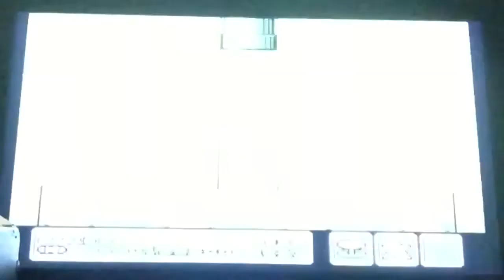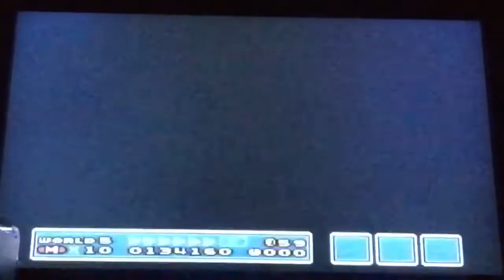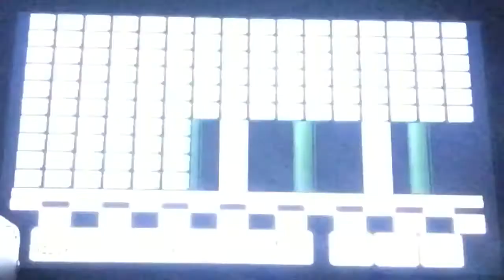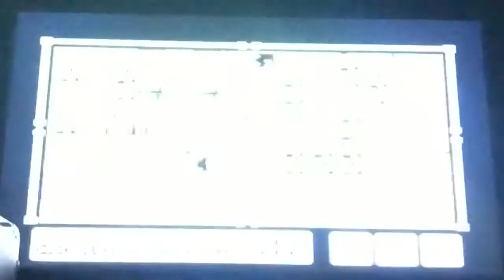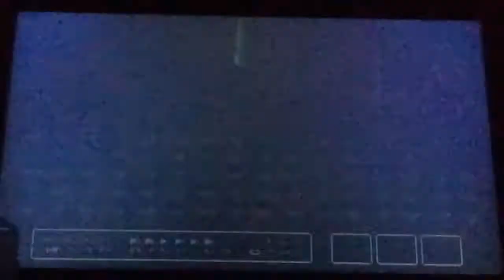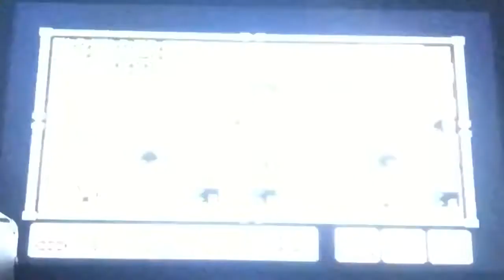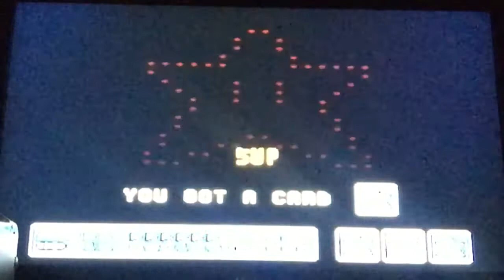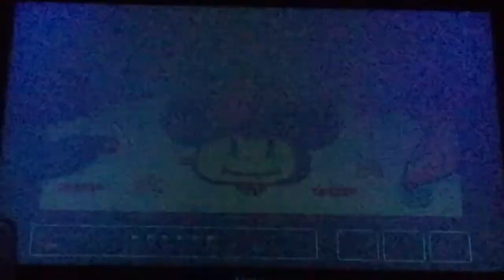Super Mario Bros 3 Part 5: World 5(1/2)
Hope you guys enjoyed the walkthrough.